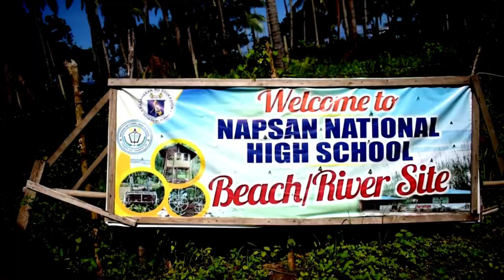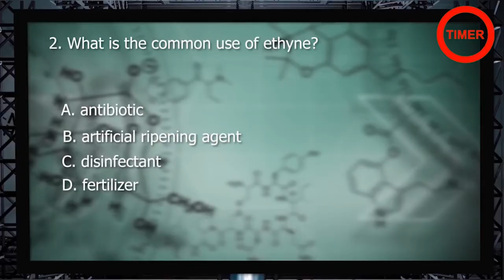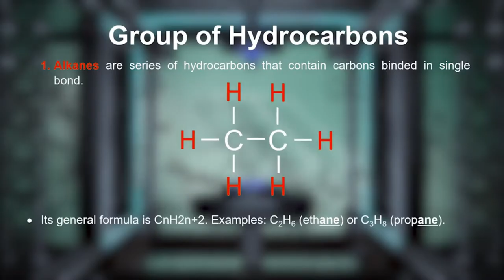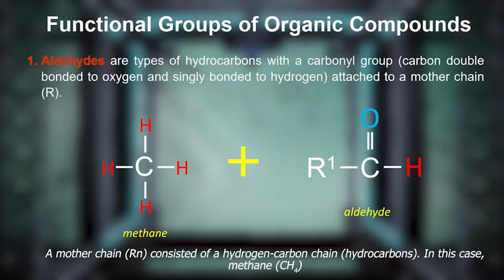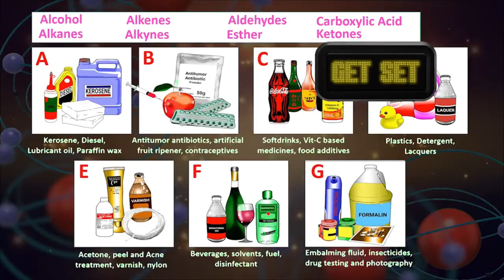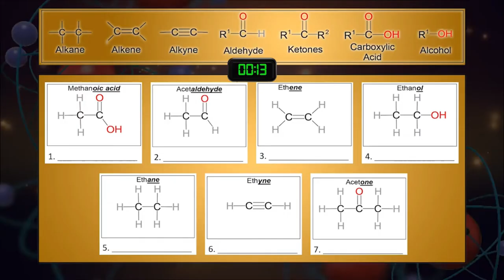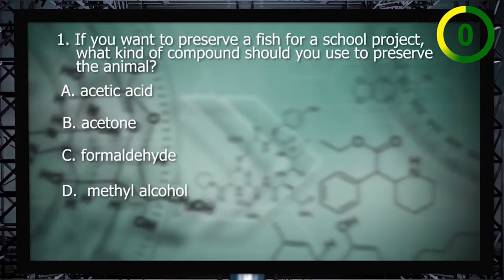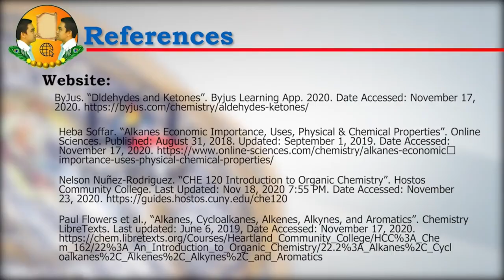Science Grade 9 Quarter 2 Week 6 Episode 6 General Classes and uses of Organic Compounds